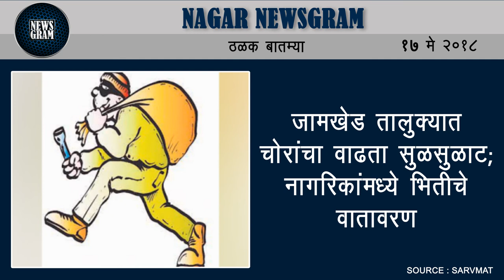Nagar Newsgram | Nagar News | Today's News Headlines | 17 May 2018